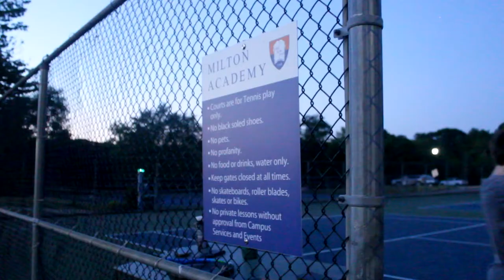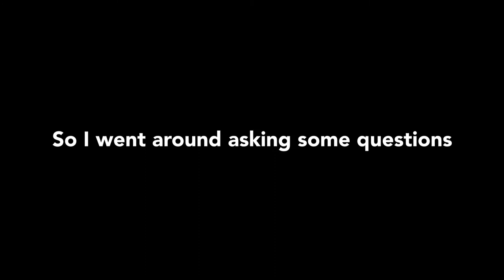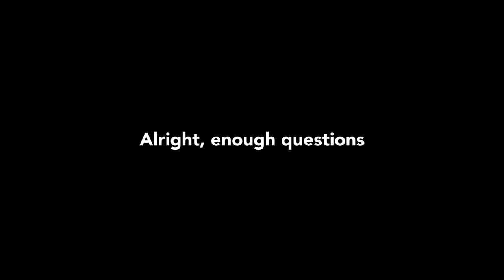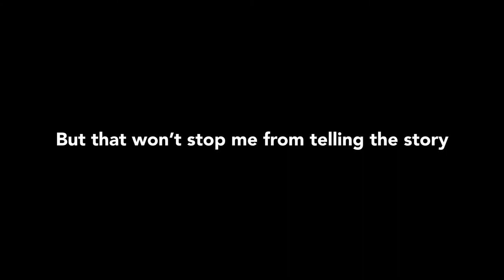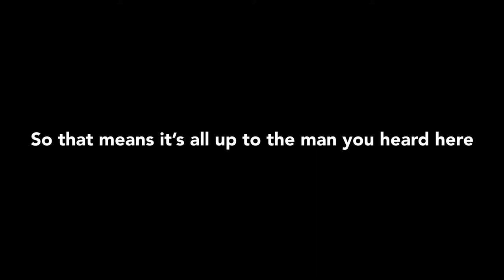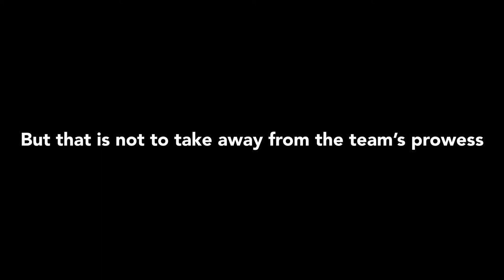MABVT - The Smartest Season Yet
The Milton Academy Boys Varsity Tennis 2022 Season in 12 minutes